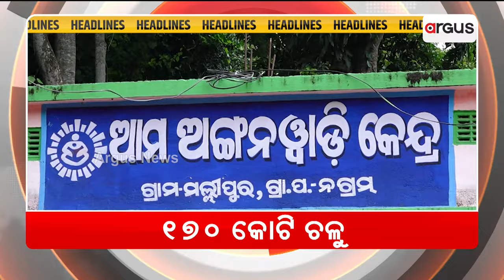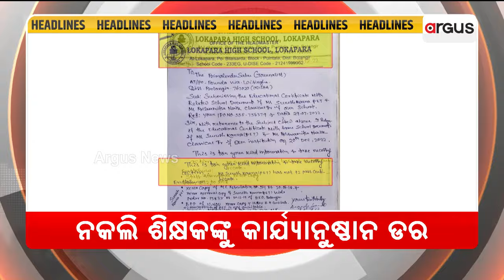Headlines 7am||ରତ୍ନ ସିଂହାସନକୁ ଫେରିଲେ ଶ୍ରୀଜୀଉ || 20 July 2024 || ArgusNews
+ ରତ୍ନ ସିଂହାସନକୁ ଫେରିଲେ ଶ୍ରୀଜୀଉ
+ ଆଜି ବିଜେପି ରାଜ୍ୟ କାର୍ଯ୍ୟକାରିଣୀର ଦ୍ବିତୀୟ ଦିବସ
+ ଖୋଲୁଛି ବିଜେଡି ସରକାର କେଳେଙ୍କାରୀର ଗୋଟିଏ ପରେ ଗୋଟିଏ ଫର୍ଦ୍ଦ
+ ପୁଣି ଜୋର ଧରିଲା ବ୍ଲାକ ରୋଜ୍ ବୁଡ଼ି ଘଟଣାର CBI ତଦନ୍ତ ଦାବି
+ ମାଇକ୍ରୋସଫ୍ଟ ସର୍ଭର ଖରାପ ହେବା ଯୋଗୁଁ ସାରା ବିଶ୍ବରେ ସମସ୍ୟା
+ ଅସଲି ଚାକିରିରେ ନକଲି ଶିକ୍ଷକ